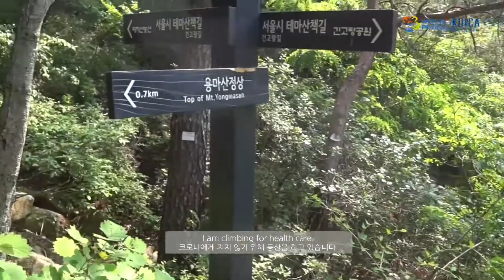[WFK크리에이터] 코로나에 지지 않는 강철 체력 만들기! 아차산 등산 VLOG I 모로코 김윤 단원 / Climbing for health care / Stay strong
[⭐WFK 크리에이터⭐] "나는 코로나19를 OOO로 극복했다!"
✨ Climbing for health care ✨ Stay strong

코로나에 지지 않는 강철 체력 단련 ᕙ(•̀‸•́‶)ᕗ
WFK 크리에이터 모로코 김윤 단원의 아차산 등산기💗

코로나로 답답하고 지친 일상을 힐링하는 법
꽃과 나비를 보며 걷는 등산길, 얼마나 좋게요~?!